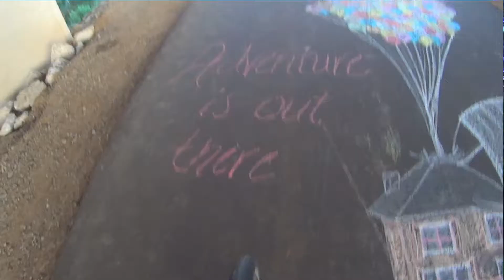New Channel Name?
Do you know what BUI stands for? I'm guessing you don't. This is one of the reasons I'm planning on changing the name of this channel to something else. Also, I'm going on a short biking trip!